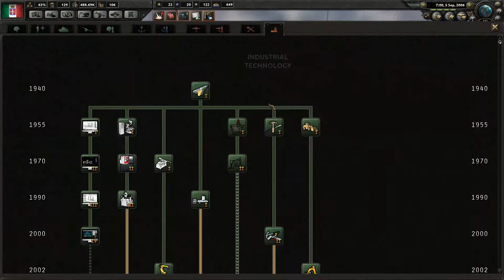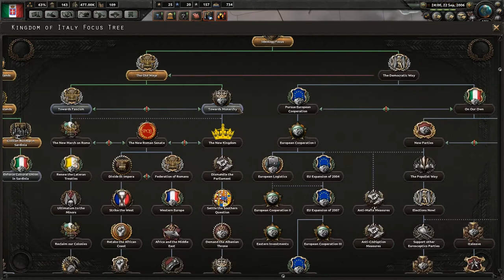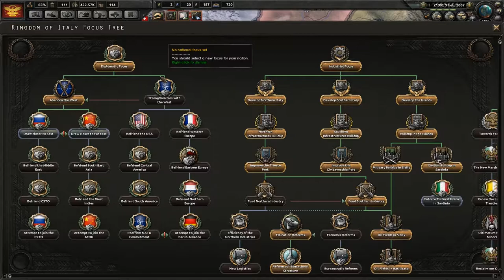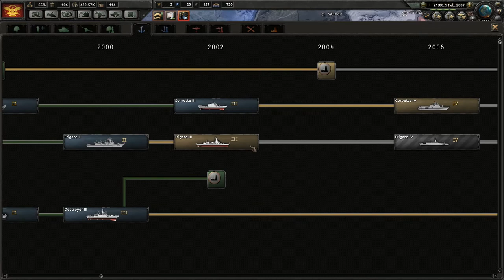Hearts of Iron IV - Millennium Dawn - Italia - 07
Let's Play Hearts of Iron IV.  In this series we will be playing as Italy in the Millennium Dawn mod.

January 1st. 2000, a new millennium opens and the world is about to change.  Can Italy forge a new empire and regain ancient lost glory?